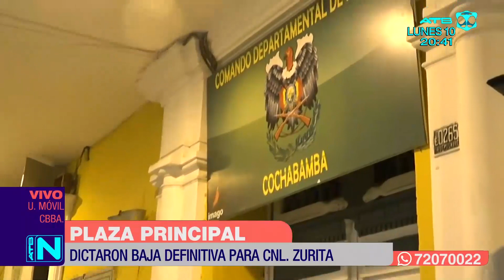Ordenan baja definitiva para el coronel Jaime Zurita por el caso motín policial